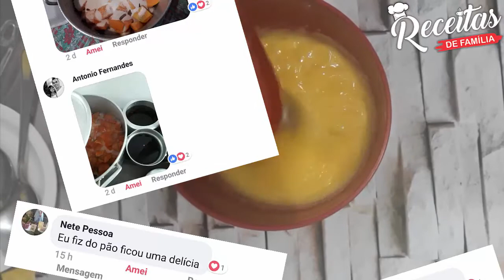Pudim de banana, sobremesa impecável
Quer arrasar com uma sobremesa faça esse delicioso pudi de banana, muito fácil de fazer e irresistível.